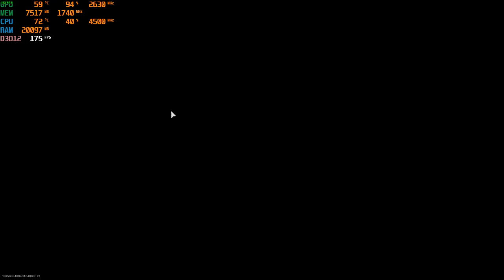Warzone 2.0 PC Test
Warzone 2.0 on a
32GB ram
and recommended settings with AMD FSR on
Never said I was good at the game it's just a test for yall :D